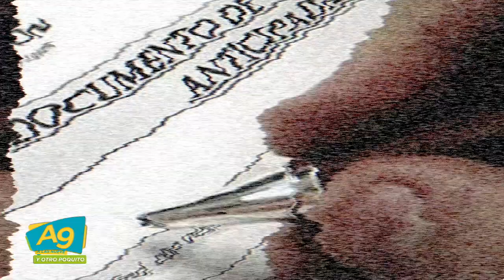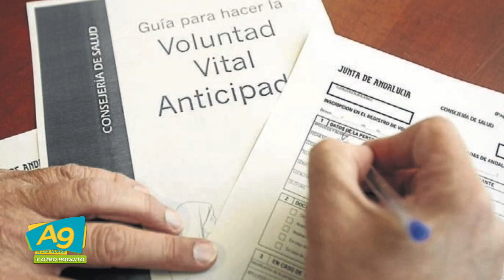A Las 9 - La licenciada Julieta Soto nos explica de qué,va la voluntad anticipada. 11nov2019